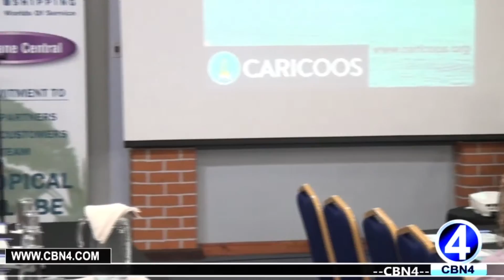BLANCHARD ENDORSES DISASTER MANAGEMENT WORKSHOP SERIES 2016